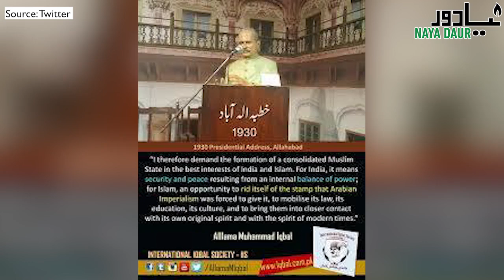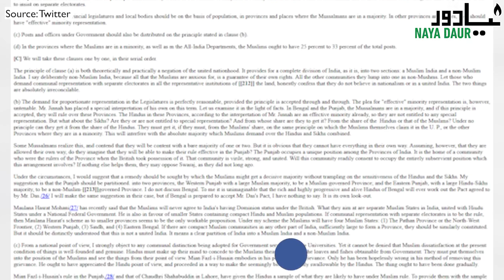Did Allama Iqbal Really Come Up With The Idea Of Pakistan?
We've been told that Iqbal gave the idea of a separate Muslim country in his 1930 Allahabad address. But in reality, there was another man who had already written about it long before Iqbal. Watch the video to learn who